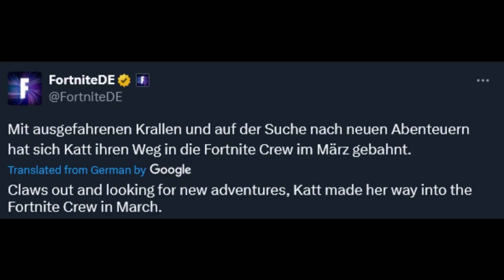New Crew Announcement..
Fortnite Battle Royale has officially announced the next crew pack skin early..

ItsKloud